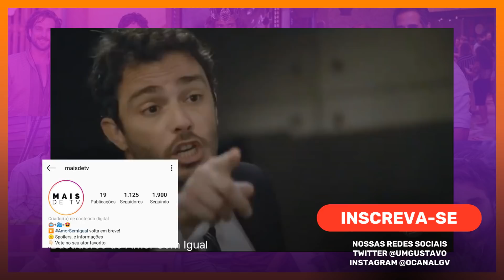AMOR SEM IGUAL - MIGUEL PEDE PODEROSA EM CASAMENTO!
Está com saudades de assistir a novela Amor Sem Igual na RECORD TV? Ela está voltando! As gravações estão acabando e parece que o casamento de Miguel e Poderosa está cada vez mais próximo de acontecer, confira as novidades. Saiba os próximos acontecimentos da novela no vídeo hoje.